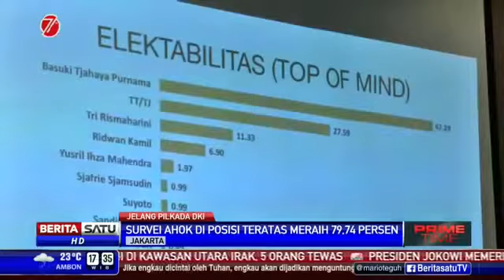Berita Terbaru Hari Ini 2 Agustus 2016 - Pilgub 2017 Elektabilitas AHOK Tidak Tertandingi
Berita Terbaru Hari Ini 2 Agustus 2016
Pilgub 2017 Elektabilitas AHOK Tidak Tertandingi